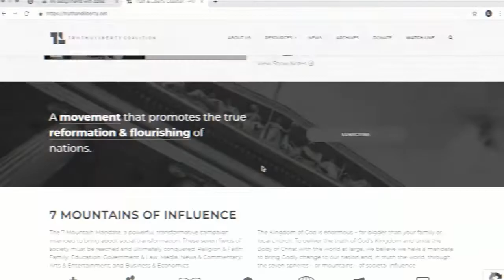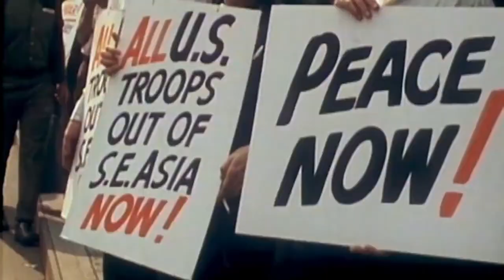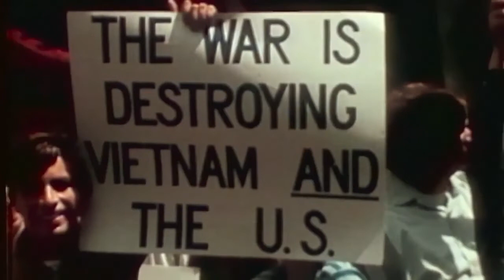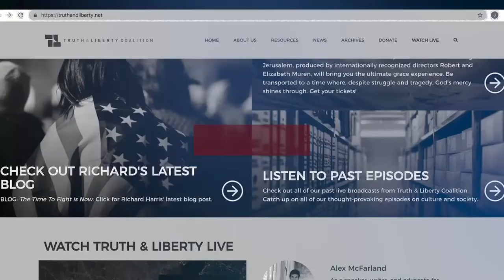Ben Peterson: Honoring Those Who Served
Ben Peterson of Engage Your Destiny joins Pastor Mark Cowart and Richard Harris as they discuss the Heroes Honor Festival, veterans, service, honor, and more.